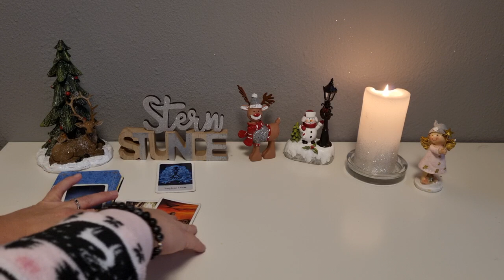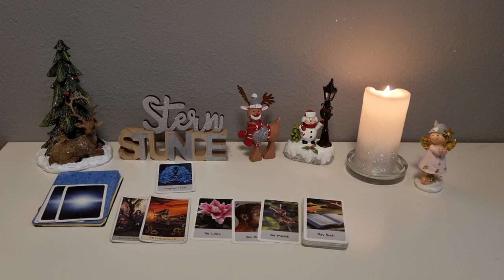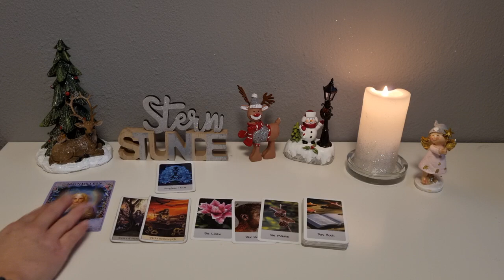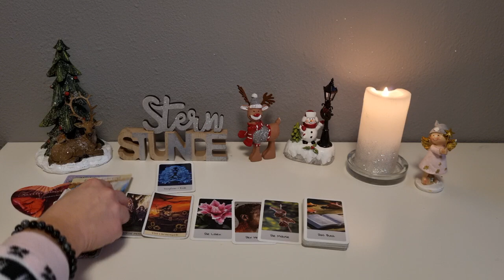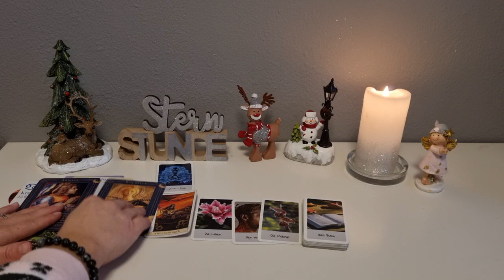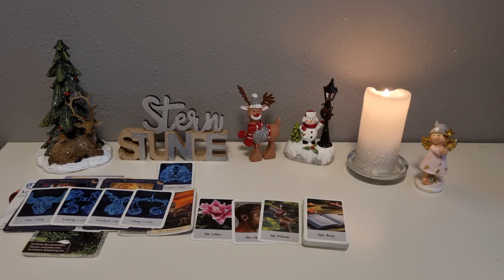Jungfrau ♍️ | X-Mas Botschaft 🎅🎄